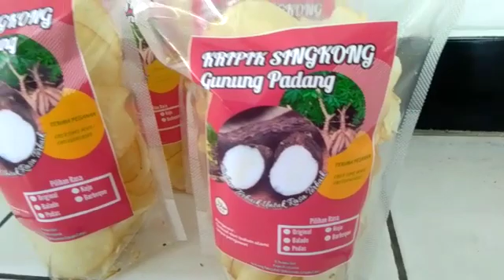AL ISTIQOMAH GUNUNG PADANG KAB CIANJUR